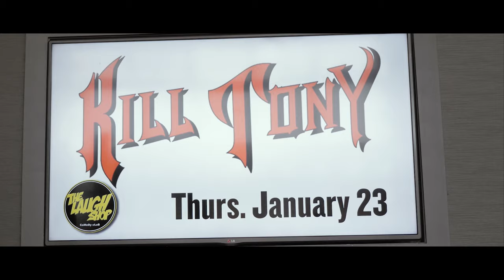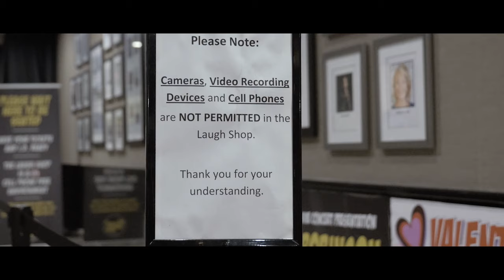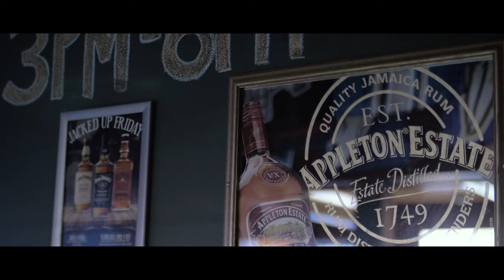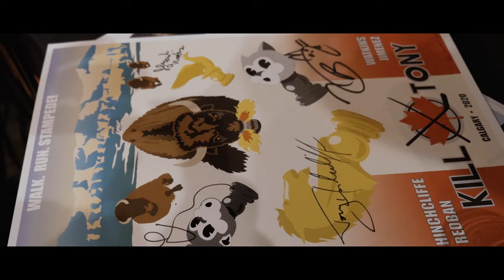ROAD KILL #1 - CALGARY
In this episode, Tony Hinchcliffe gives a little background on how the "Kill Tony" podcast / show developed and we get to see how "preparation meets opportunity" for a few up and coming comics.

RabbitView Productions